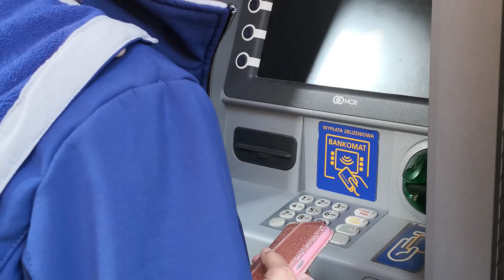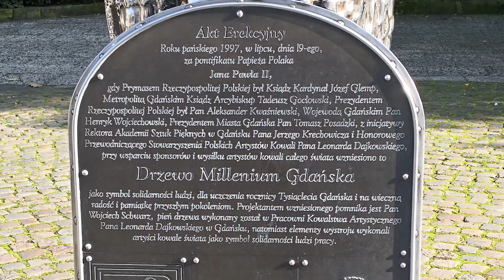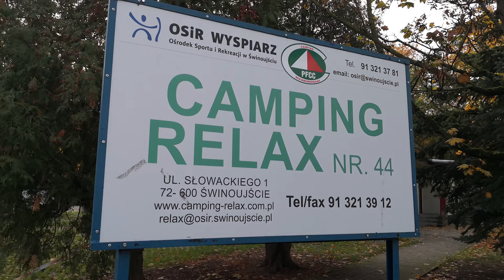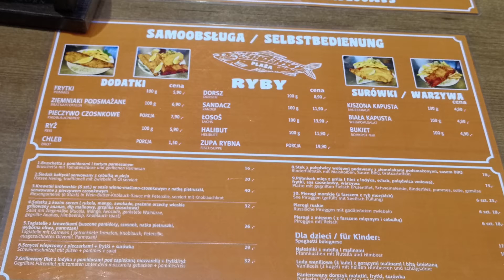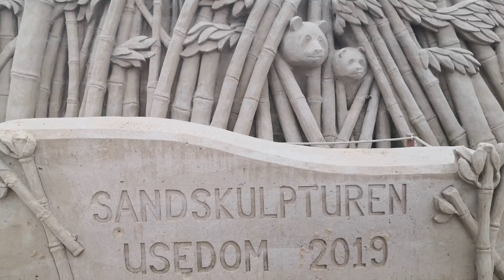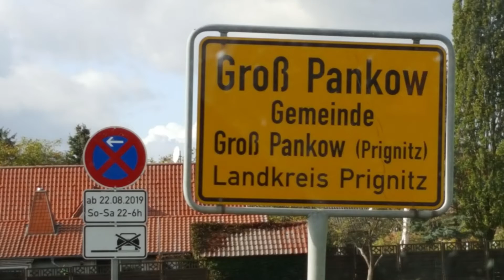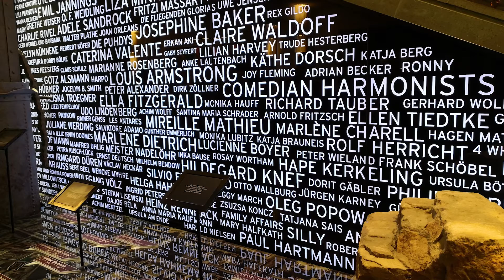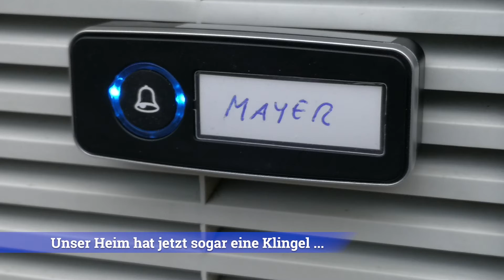Video 32: Über Danzig (Polen), Usedom und Berlin erstmal zurück nach Göppingen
Wir leben zwar seit Juni 2019 ausschließlich im Wohnmobil, aber im Herbst und Frühjahr sind wir für 3-4 Wochen in unserer alten Heimat Göppingen. Zum treffen von Familie und Freunden und um Kurse für Fotografie und Bildbearbeitung bei der VHS zu geben.

Dieses Video erzählt von der Rückfahrt vom Nordkap. Nach dem Baltikum geht es jetzt über Polen, Danzig, Masuren, Swinemünde und Ückeritz (auf Usedom), Waren in der Mecklenburgischen Seenplatte und Berlin nach Süddeutschland.
Wieder mit vielen tollen - teils auch unerwarteten, Erlebnissen. Dazu gehören steckenbleiben im Matsch genauso dazu wie eine grandiose Sandskulpturen-Ausstellung in Ahlbeck und weitere herrliche Tage auf Usedom.